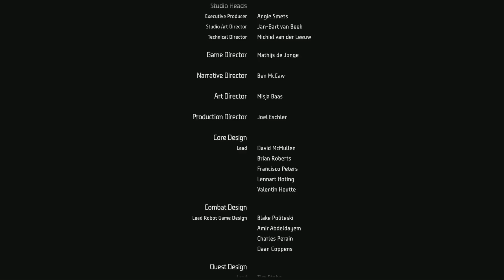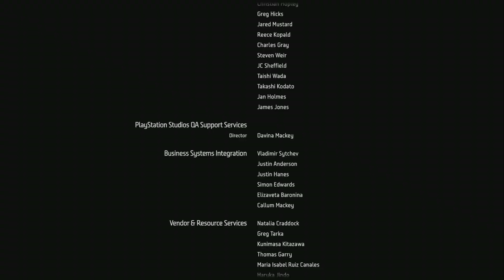Horizon II: The Burning Shores Part 6